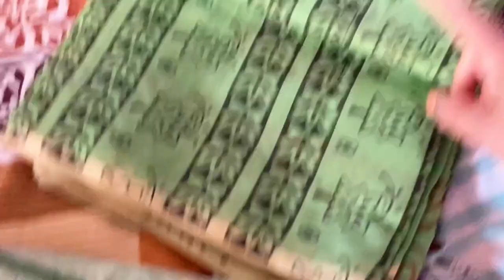শীতের প্রথম বৌভাতের অনুষ্ঠানে সপরিবারে চললাম আনন্দ করতে।।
published on 1st dec 2022